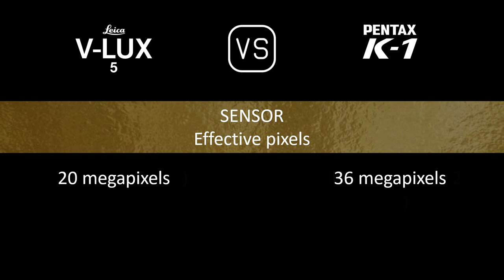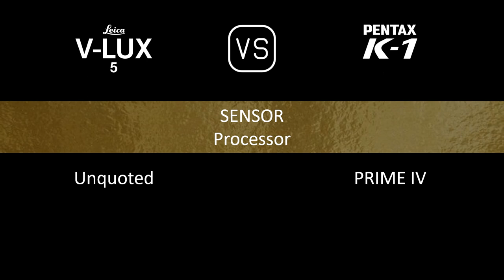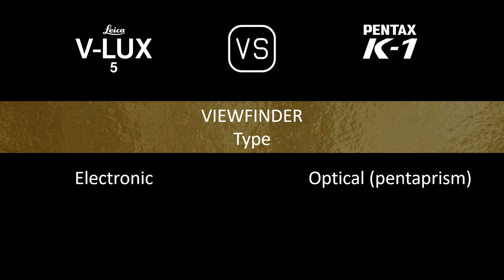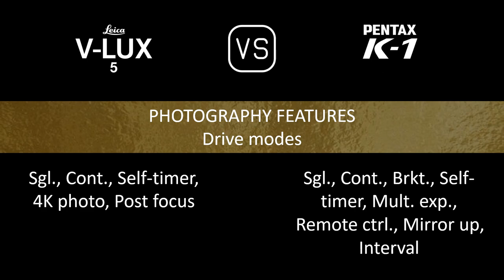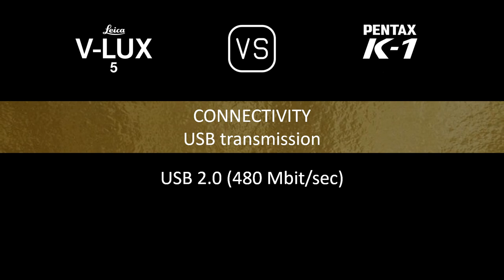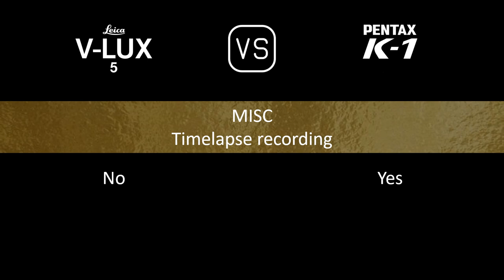Leica V-Lux 5 vs. Pentax K-1: A Comparison of Specifications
This video overviews the Leica V-Lux 5 and the Pentax K-1 in a parallel comparison of specifications.

00:24 LAUNCH
00:32 BODY
00:41 SENSOR
01:05 IMAGE
01:21 OPTICS & FOCUS
02:10 SCREEN
02:30 VIEWFINDER
02:46 PHOTOGRAPHY FEATURES
03:47 VIDEOGRAPHY FEATURES
04:04 STORAGE
04:08 CONNECTIVITY
04:36 PHYSICAL
04:56 MISC